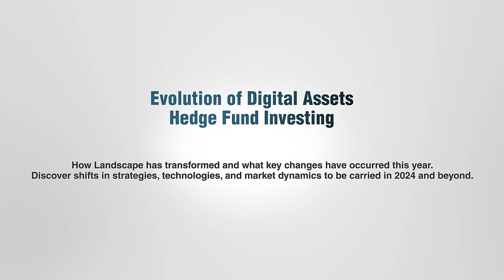PANEL - Evolution of Digital Assets Hedge Fund Investing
PANEL - Evolution of Digital Assets Hedge Fund Investing: How Landscape has transformed and what key changes have occurred this year. Discover shifts in strategies, technologies, and market dynamics to be carried in 2024 and beyond.

💡 Discover intricacies of digital assets and get the answers from our panel experts featuring

Chris Solarz, CIO - The Forest Road Company
Paola Urquidi, Co-Founder - ChainLink Capital Management
Gregg Wysocki, Senior Manager, US Hedge Fund Sales - Coinbase
Daniel S. Huscher, FRM, Chief Data Products Officer - Lukka
Christopher Rhine, CFA, Managing Director - Galaxy